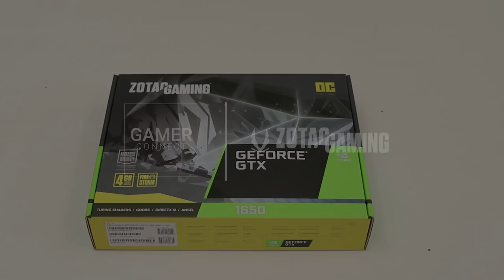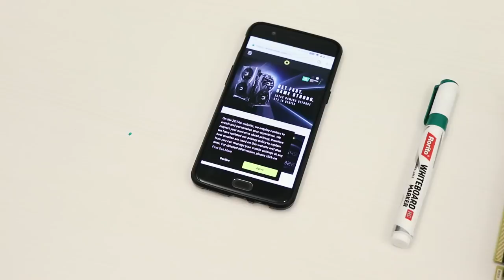ZOTAC Gaming GeForce GTX 1650 Unboxing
Check out our quick unboxing of the ZOTAC Gaming GeForce GTX 1650

Get a look at the brand new small GPU that is perfect for compact PC builds or upgrades from older generation cards without requiring a new power supply or cabinet.